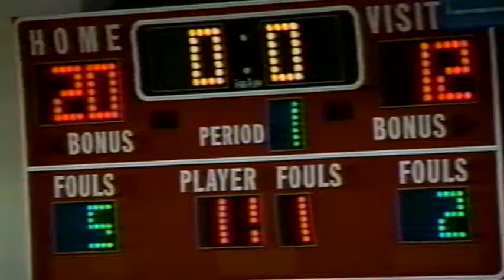2003-04.1 Blue Devil Basketball vs WhiteCo (61-47)W